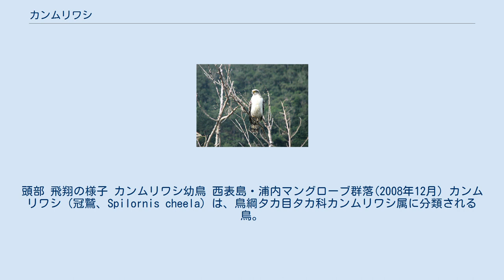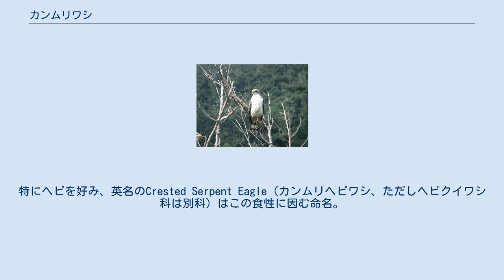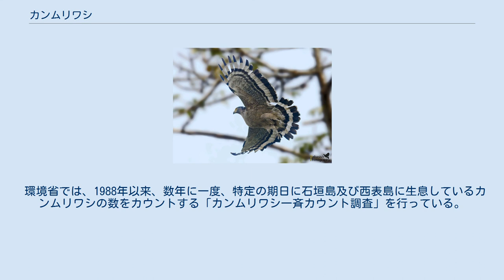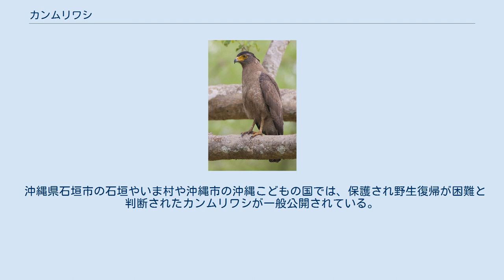カンムリワシ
頭部 飛翔の様子 カンムリワシ幼鳥 西表島・浦内マングローブ群落(2008年12月) カンムリワシ（冠鷲、Spilornis cheela）は、鳥綱タカ目タカ科カンムリワシ属に分類される鳥。
 インド、インドネシア、スリランカ、タイ、中国南部（福建、広東、雲南など）、日本（八重山列島： 石垣島、西表島、与那国島）、ベトナム 全長55cm。
全身の羽毛は褐色で、翼や腹面には白い斑点が入る。
尾羽は白く、先端部の羽毛は黒い。
後頭部に白い羽毛の混じる冠羽が生えることが和名や英名の由来。
 幼鳥では、胸から腹にかけての羽毛、肩羽、雨覆羽が白から黄褐色で、生後第 2暦年頃から成羽への換羽が行われる。
 湿地、水田、マングローブ林等に生息する。
 食性は動物食で、両生類、爬虫類、甲殻類、昆虫類等を捕食する。
特にヘビを好み、英名のCrested Serpent Eagle（カンムリヘビワシ、ただしヘビクイワシ科は別科）はこの食性に因む命名。
南西諸島にはトビが生息しないため、トビと同じような生態的地位を占め、時には自動車に轢かれた小動物の死骸を食べることもある。
樹上や電柱から獲物が通りかかるのを待ち、獲物を見つけると襲いかかる。
通常のタカ類は空中から獲物に直接爪を立てる事が多いが、本種は一度獲物の傍に降り立って地上で攻撃することが多く、そのため狩りに失敗することも多い。
 3-4月に樹上に木の枝を組み合わせた皿状の巣を作り、1個の卵を産む。
抱卵日数は35日で、雌雄ともに抱卵する。
雛は孵化してから60数日で巣立ちを終え、翌年の春に独立する。
 従来、日本では繁殖が確認されていなかったが、1981年に写真家の宮崎学によって3巣の営巣が西表島で見つかり、八重山諸島での繁殖が確定された。
 第14循環（2002年2月-2009年3月）の時期には石垣島が大きく開発されたため、環境の変化がどのような影響を及ぼすか懸念されている。
さらに人為的に持ちこまれた外来種である、オオヒキガエルやインドクジャクの増加による影響も同様に懸念されている。
また、車の増加により、交通事故も多発している。
 環境省では、1988年以来、数年に一度、特定の期日に石垣島及び西表島に生息しているカンムリワシの数をカウントする「カンムリワシ一斉カウント調査」を行っている。
この調査では、2006年には石垣島で78羽、西表島で58羽、2012年には石垣島で110羽、西表島で78羽が確認されているが、確認個体数は天候等の条件によって異なるため、環境省那覇自然環境事務所は過去の調査結果と比べても生息個体数に大きな変化はないと推測している。
ただし、石垣島・西表島ともに網羅的な生息数調査が行われたことがなく、生息数が減少しているのかも含めて、正確な実態は不明であるため、総数を把握するための生息数調査を望む声がある。
 沖縄県石垣市の石垣やいま村や沖縄市の沖縄こどもの国では、保護され野生復帰が困難と判断されたカンムリワシが一般公開されている。